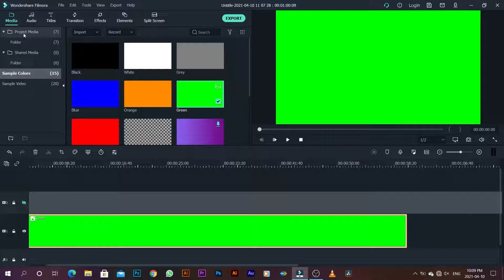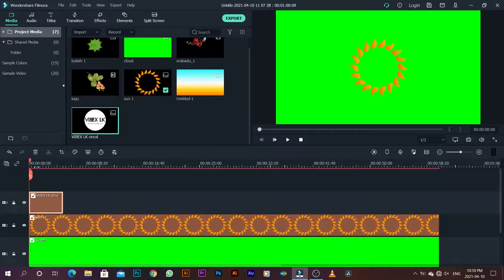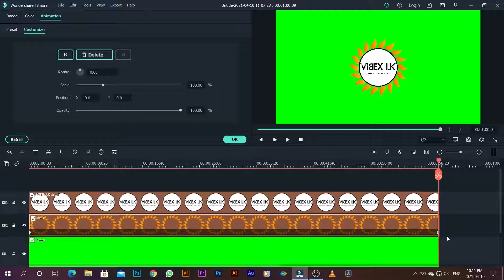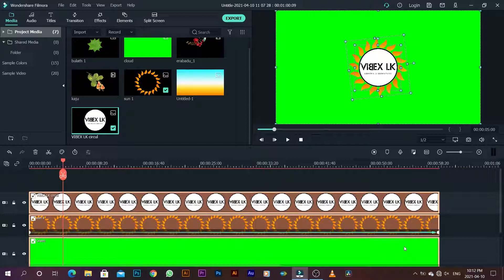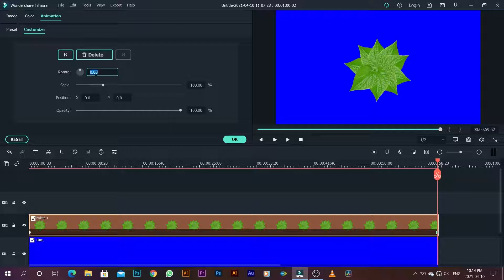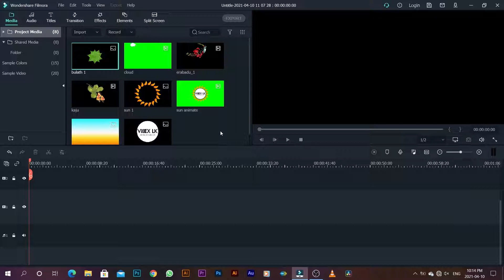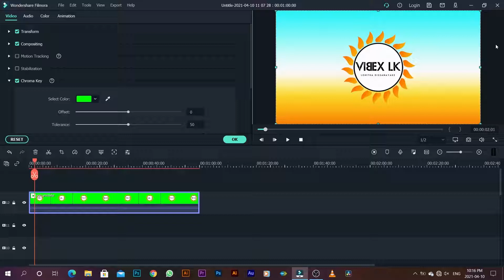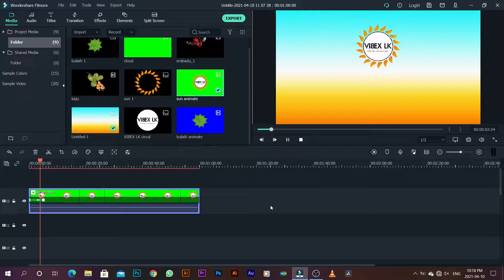How to make a new year wishes video in Filmora X |EP 01 | Sinhala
This video is created by Filmora Editor. You can create this and post it on your social media to wish you a Happy New Year.

(Download  කිරීමට පෙර සබ්ස්ක්‍රයිබ් කිරීම කලයුතුය. ඉන් පසුවයි Download කල හැකි වන්නේ.)